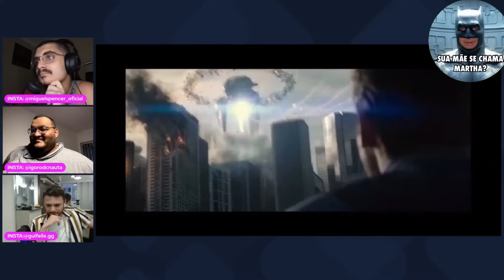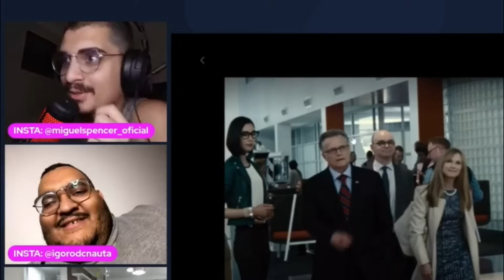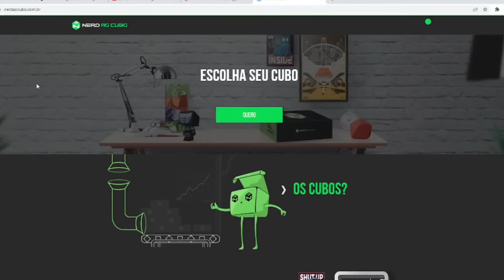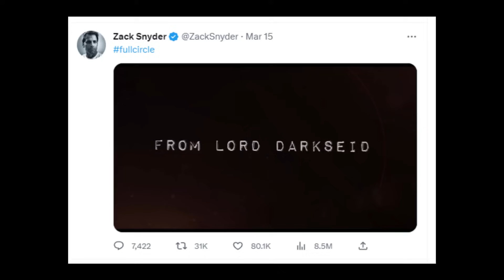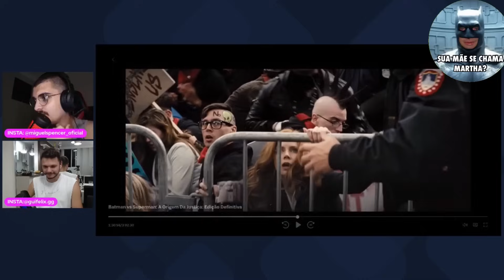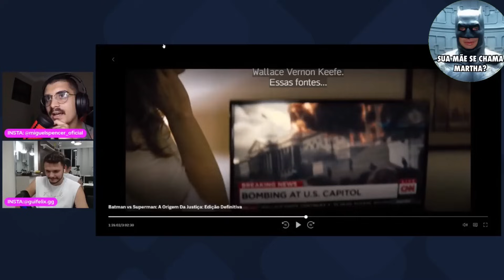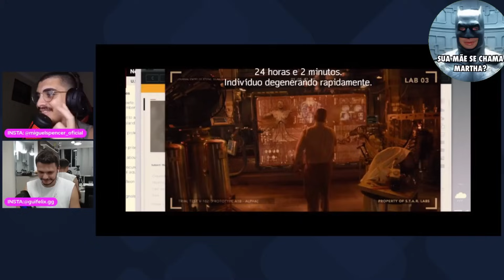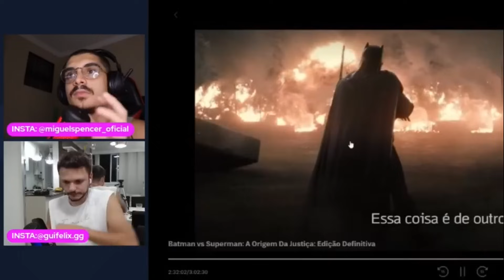BATMAN V SUPERMAN É INJUSTIÇADO OU É RUIM DE VERDADE? | COM GUI FELIX E IGOR DCNAUTA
MEU TIKTOK E KWAI: @miguelspencer20

TIKTOK E KWAI DO IGOR: @igorodcnauta

TIKTOK E KWAI DO GUI: @guifelix.gg